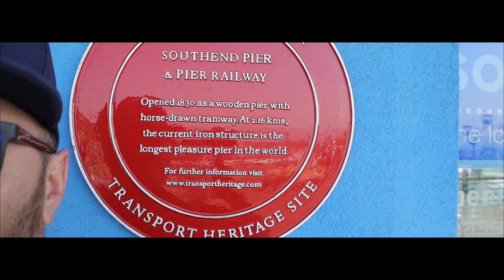longest walking pier in the world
day trip to south end  to enjoy the sea side  and beautiful weather